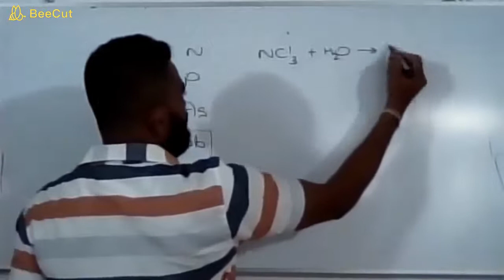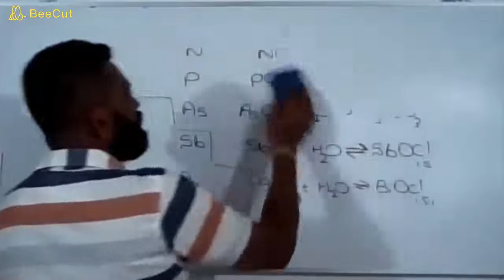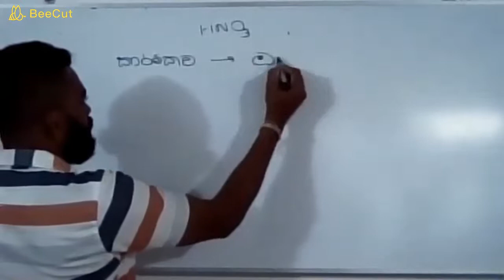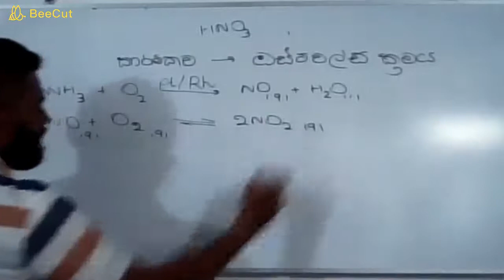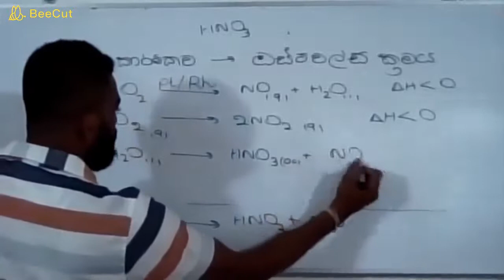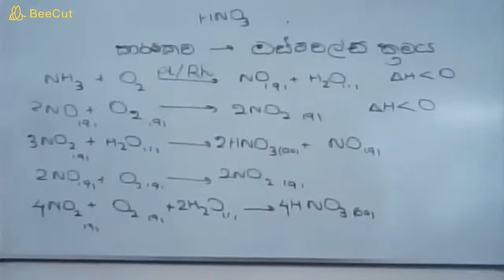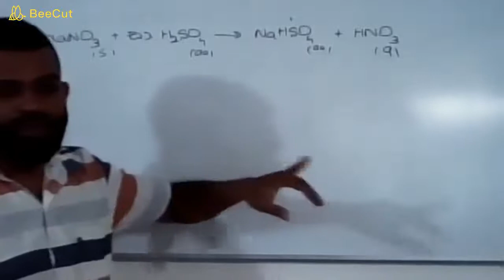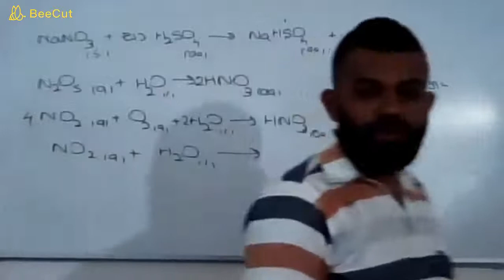CHEMISTRY with Pradeep sir අකාබනික රසායනය 15 කාණ්ඩය නයිට්‍රික් අම්ලය 01